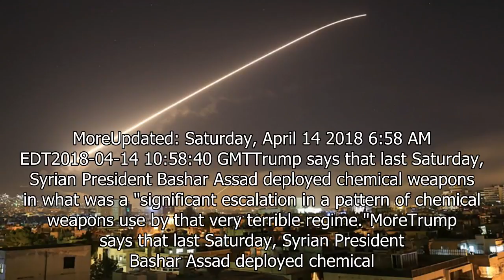Amber Alert | 16-year-old girl taken from Forsyth, Ga.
Many Thanks./